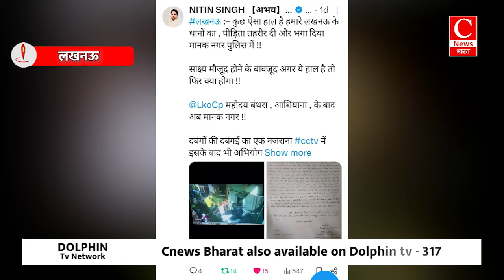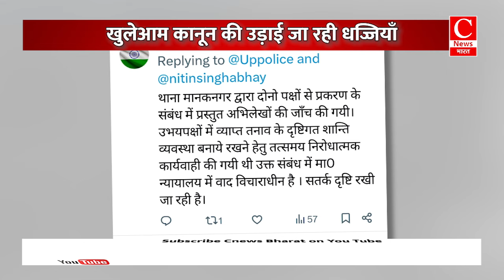लखनऊ में लूट व गुंडई का नजराना, पुलिस ने बंद की आंखें। || Cnews Bharat